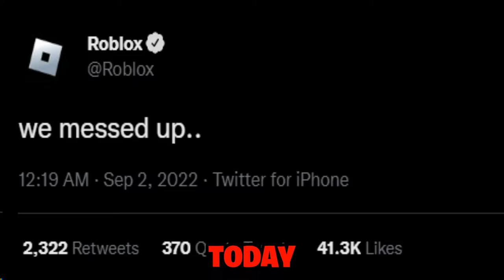Roblox Messed Up!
Shoutout to ICEEY W from my discord server!